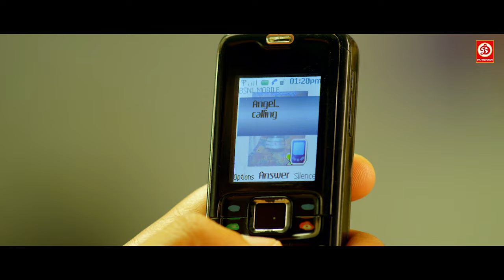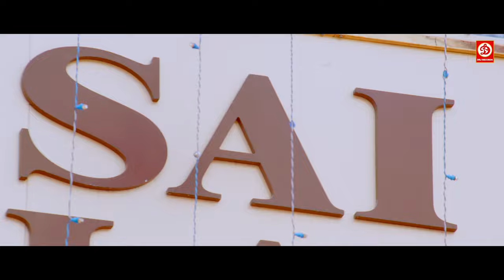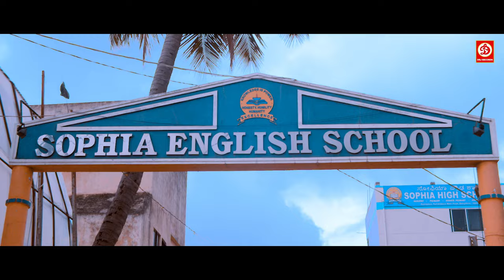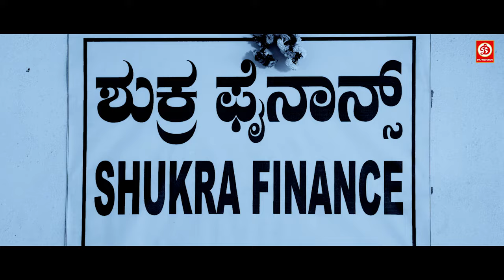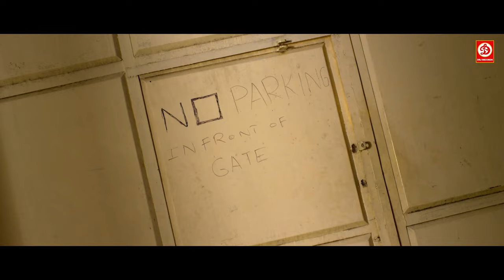South Superhit Hindi Dubbed Action Romantic Movie Full Love Story-Anoop, Preethi | South Action Film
Movie: Main Rowdy Hoon
Cast: ANUP, Radhika Preethi, IRFAN
Director: S.NARAYAN
Lyrics: S.NARAYAN
Producer: SUBRAHMANYAM K
Banner: DEVASENAA AARTS